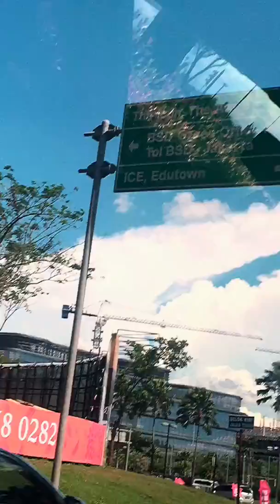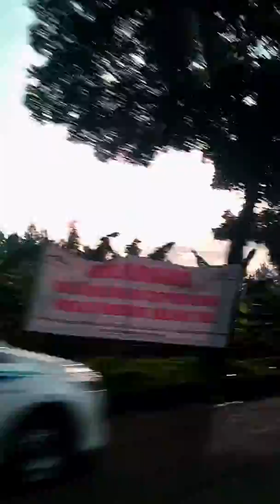BSD City, Tangerang, Banten, Indonesia